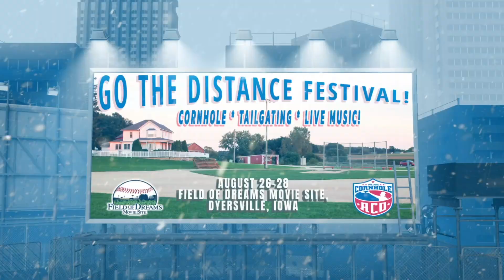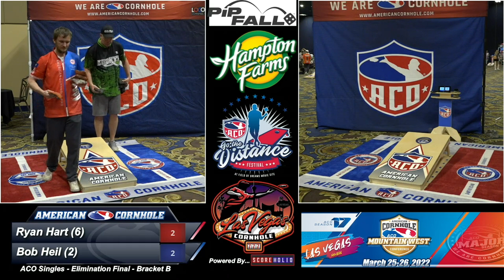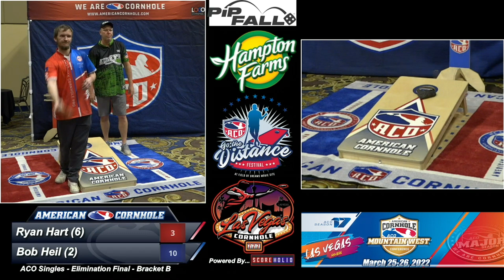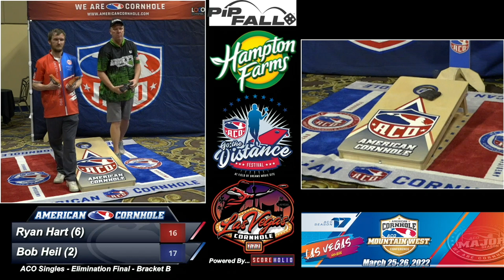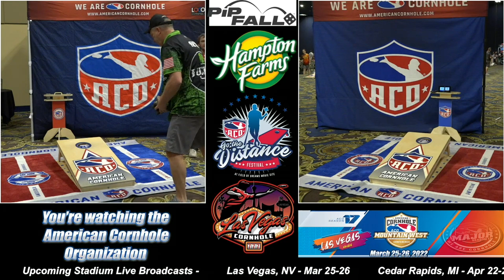SINGLES CORNHOLE ELIMINATION FINAL/BRACKET B: (6) HART VS (2) HEIL: FROM LAS VEGAS/WESTGATE CASINO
From the land of gambling, sports, and the best live shows in the country comes the latest ACO Major for Season 17. There are two main types of jerseys players are competing for that can only be earned, the purple jersey for winning a Major and the yellow jersey for finishing the season in the top 40 players in the world, or as we affectionately call it the Corny 40.  This year there is more than just a trip to the World Championships on the line as Corny 40 members qualify for special tournaments such as the GO THE DISTANCE FESTIVAL at the FIELD OF DREAMS MOVIE SITE in August.  In this Elimination Final for Bracket B, it's the sixth seed Ryan Hart challenging the hot hand of the second see Bob Heil.

To learn more about playing in a local American Cornhole league or discovering your own path to the ACO World Championships, please visit
There you can find leagues close by or how to become a certified official and start your own league! Discover more about the sport of cornhole, upcoming Majors taking place around the country, and the upcoming World Championship.

WANT TO BECOME A BETTER PLAYER? Head to WeAreCornhole.com and find over 250 videos of the best players to ever participate in the sport of cornhole. From 8-time world champion Matt Guy to original programming like Hole Nation hosted by Rich Pyle (Hard Core Pawn, Nat Geo's Meltdown), the ACO Digital Network is your destination to becoming the best player in your area.
 or download the ACO Digital Network on your mobile devices.